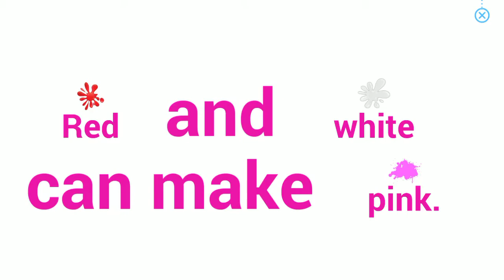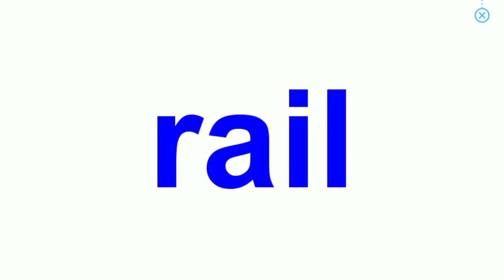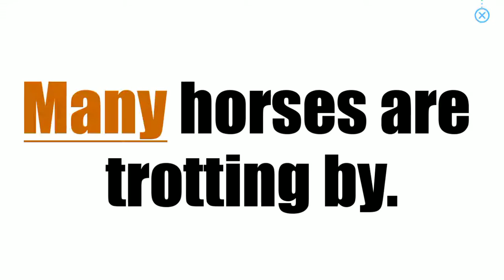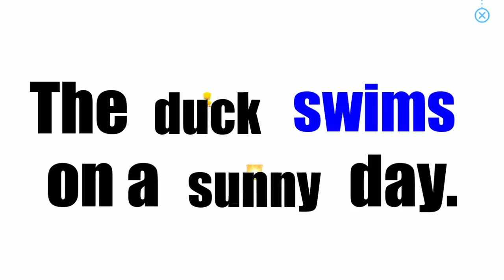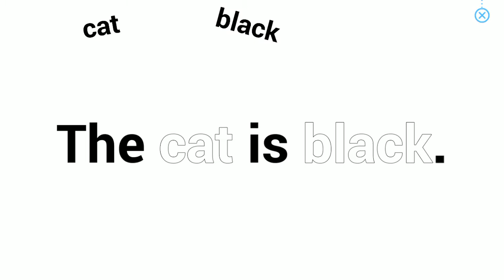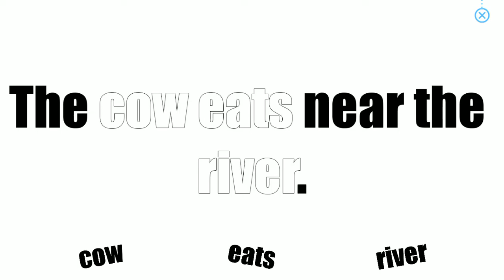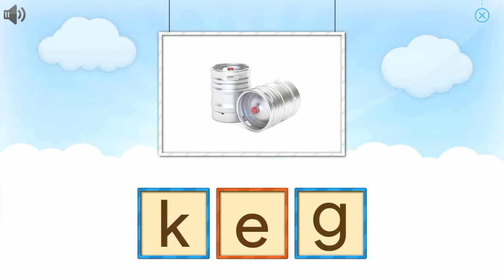Medium level - Lesson 21/310 - Monkey Junior - #1 Learn to read program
This is a lesson 21 of 310 in Medium level being recorded from our program Monkey Junior - Learn to read. Our Medium level teaches children to learn to read simple sentences and how to make sentence formation. We use both "whole word" approach and phonics approach.

Đây là một bài học số 21/310 ở cấp độ học Trung bình được ghi lại từ chương trình học của Monkey Junior - Học cách đọc. Ở cấp độ trung bình này  trẻ sẽ học được cách đọc các câu đơn giản và cách hình thành câu. Chúng tôi sử dụng cách tiếp cận "từ toàn bộ" và cách tiếp cận ngữ âm.